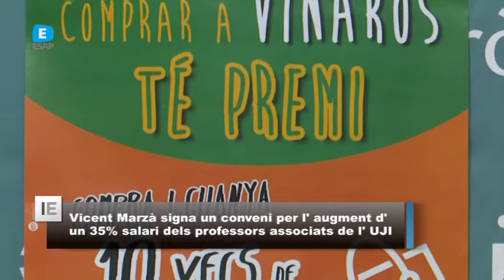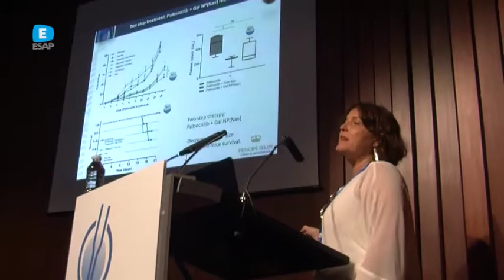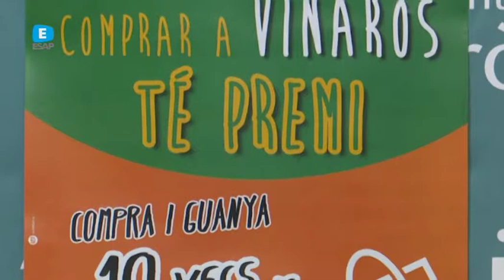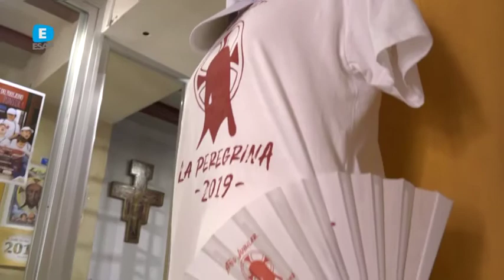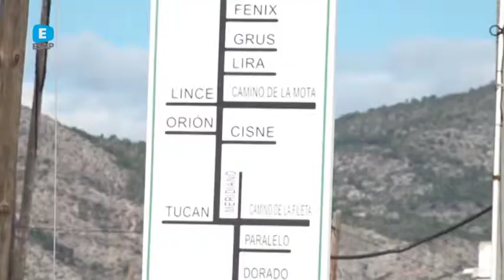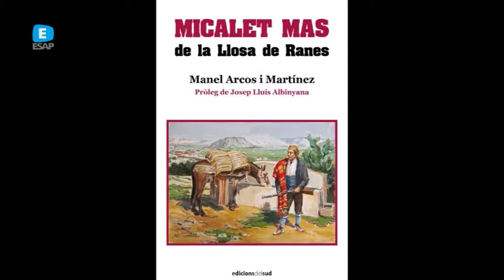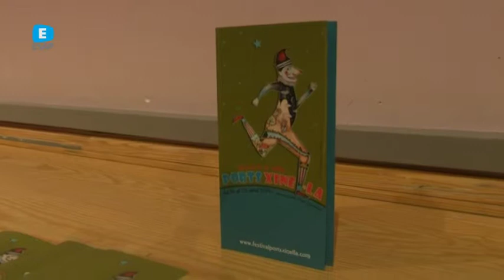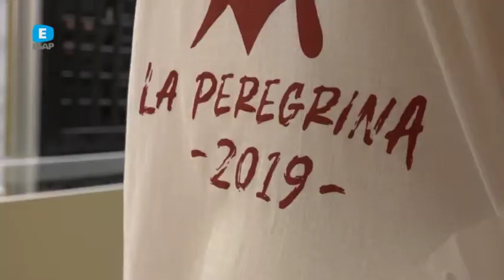INFORMATIUS ESAP 25 ABRIL 2019